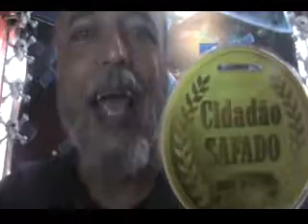O Presidente Safado salvo pelo Dep Adalberto Cavalcante